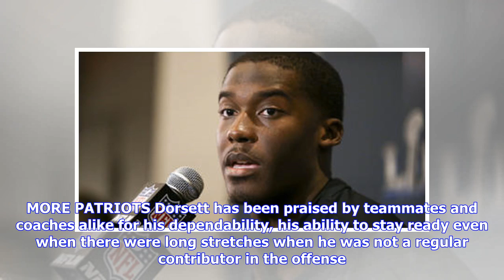Pats, Dorsett agree to 1-year deal for 2019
The Patriots have another player with some NFL experience to occupy a space in the receiver room with Julian Edelman. According to a source, the Patriots and Phillip Dorsett have agreed to terms on a new contract that will keep the free-agent wideout in New England. Dorsett was dealt to the Patriots from the Colts prior to the 2017 season in a trade that sent quarterback Jacoby Brissett to Indianapolis. He joins Edelman, Braxton Berrios, Damoun Patterson and Matthew Slater in the Patriots receiv...